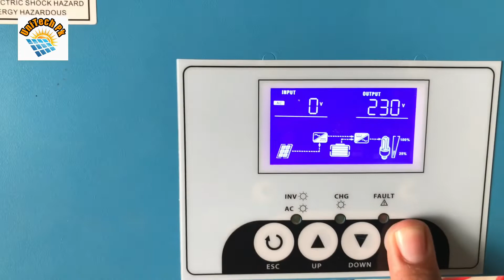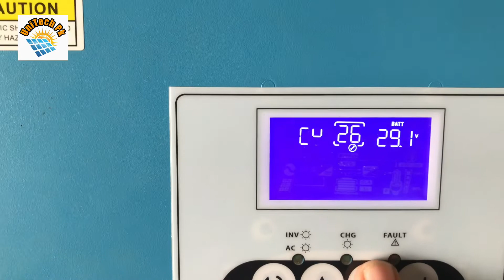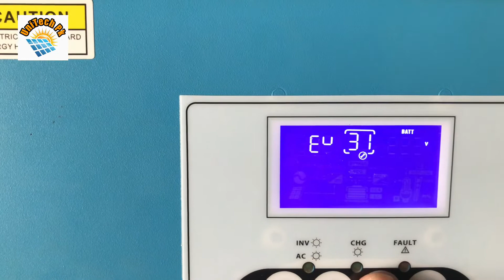Battery Setting on Hybrid inverter || tall tubler battery best settings || ٹیوبلر بیٹری کی سیٹنگ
BatterySetting on hybridinverter || talltubler battery best settings || ٹیوبلر بیٹری کی سیٹنگ
Tubular Battery backup nhi day rhe
Tall tubler battery bests strings